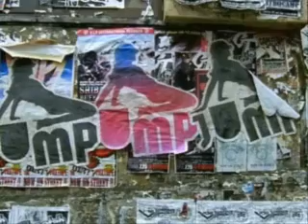Madonna -Jump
2005 Releass